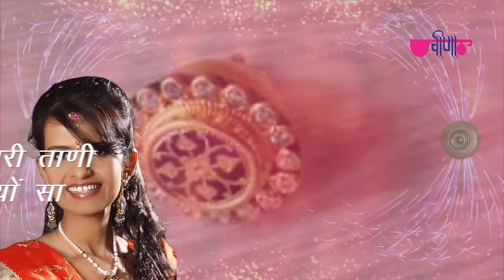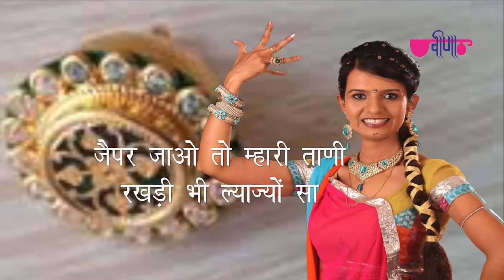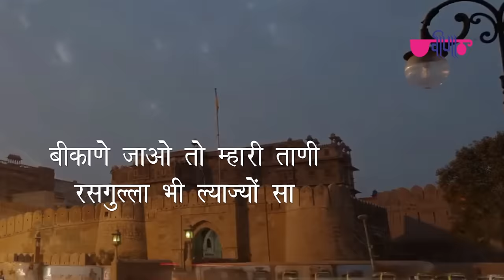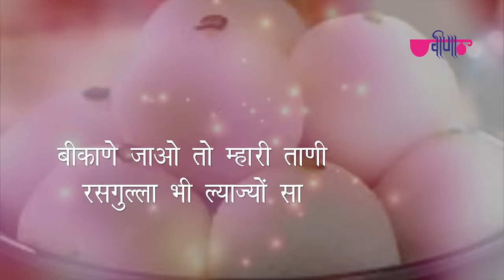जयपुर जाओ तो - भाँगडली Jaipur Jao To | Rajasthani Folk Dance । Ghoomar | Rajasthani Song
Song Name: Alija Thari Bhangadli - Jaipur Jao To
Album Name: Chang Per Naachu
Singer: Supriya
Lyricist : Nirmal Mishra
Music Composer: Nirmal Mishra
Produced By: K.C.Maloo
Music Label: Veena
Copyright: Oriental Audio Visual Electronics
Audio Recorded in : November,2009
Video Released Yr.: February,2010

More Latest Uploaded Superhits